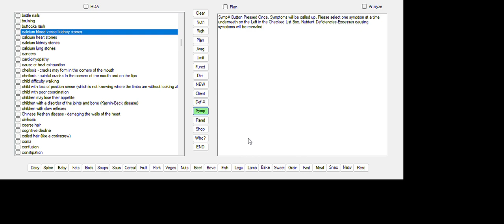CALCIUM BLOOD VESSEL KIDNEY STONES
(No copyrighted material here)